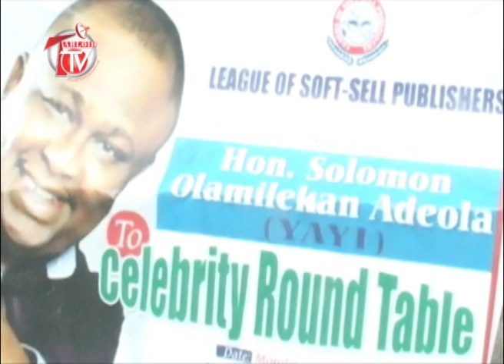Hon Solomon Olamilekan Adeola (Yayi) Exclusive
The firebrand politician popularly known as Yayi was at his best when he fielded questions during a media parley organised by the League Of Softsell Publishers on monday March 2nd 2015 at Excellence Hotel, Ogba. He also spoke to TabloidTV crew.